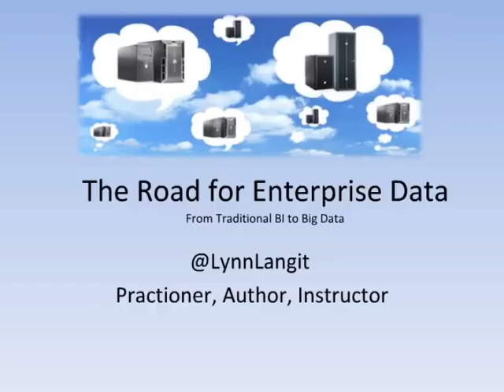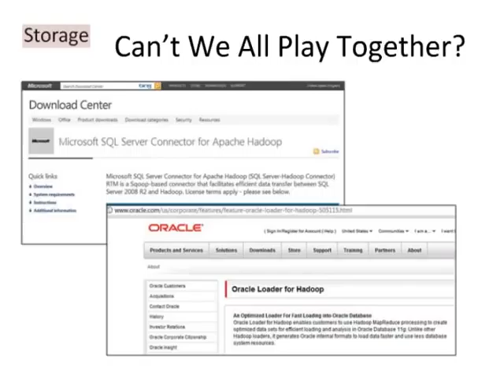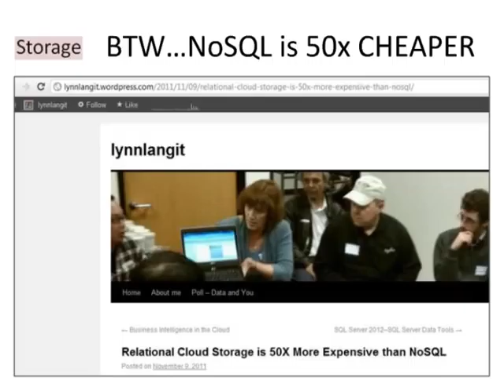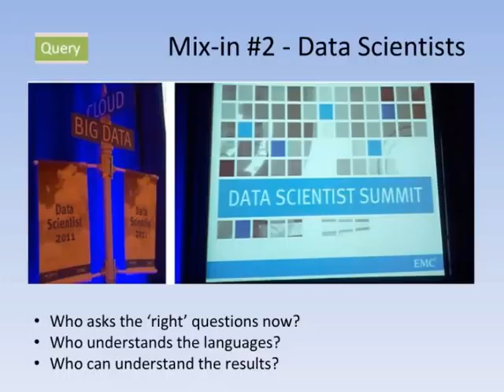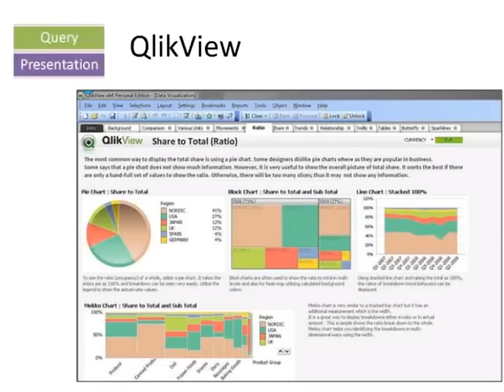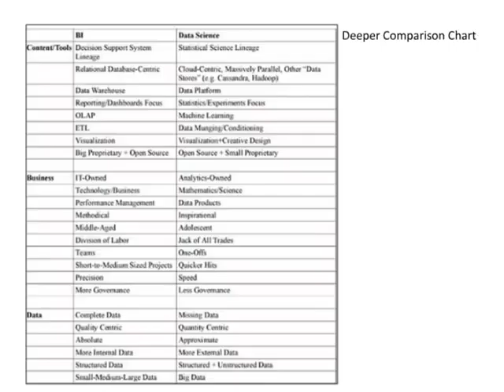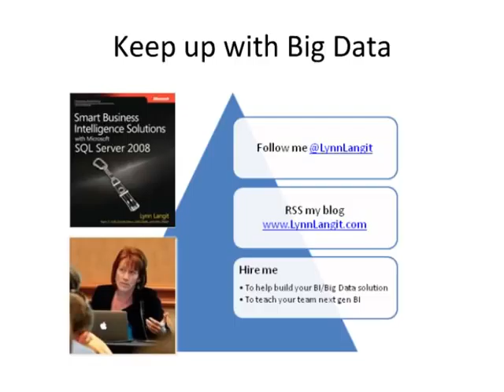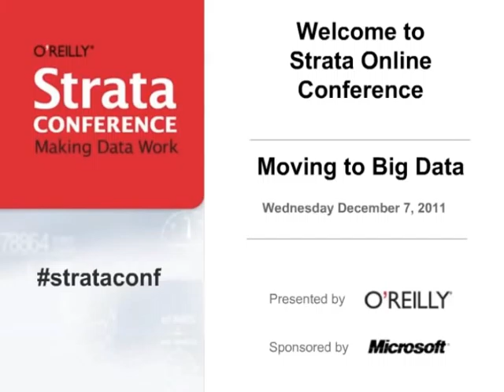Strata Online Conference, Part 6: How to Get There from Here: The Road to Enterprise Data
O'Reilly Strata Online Conference
Moving to Big Data

This Strata Online Conference has ended. A recording of the program is available for viewing until March 7, 2012. Registration(free) is required to access the recording.

Everyone buys in to the mantra of the data-driven enterprise. Companies that put data to work make smarter decisions than their competitors. They can engage customers, employees, and partners more effectively. And they can adapt faster to changing market conditions. It's not just internal data, either: a social, connected web has given us new firehoses to drink from, and combining public and private data yields valuable new insights.

Unfortunately for many businesses, the information they need is languishing in data warehouses. It's accessible only to Business Intelligence experts and database experts. It's encased in legacy databases with arcane interfaces.

Big Data promises to unlock this data for the entire company. But getting there will be hard: replacing decades-old platforms and entire skill sets doesn't happen overnight. In this online event, we'll look at how Big Data stacks and analytical approaches are gradually finding their way into organizations, as well as the roadblocks that can thwart efforts to become more data-driven.

Part 6: How to Get There from Here: The Road to Enterprise Data (15m)
Lynn Langit (Teaching Kids Programming)

How will companies familiar with BI and SQL gradually embrace unstructured data and noSQL models? Will this be through a "layer" of SQL emulation? Through an Excel plug-in that generates Hadoop workloads? A rethinking on the part of database vendors? Or something else entirely?

In this session, cloud and data expert Lynn Langit explores the roadmap to Big Data adoption by traditional enterprise IT and corporate software developers.